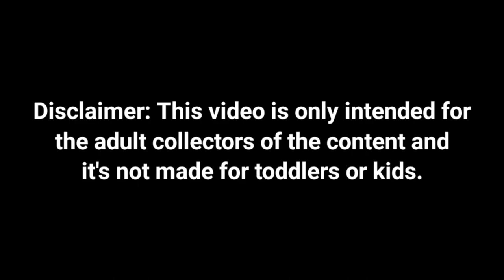The only toggle that Sinder didn't reveal during her Re-Debut 😳🔥! | Twitch Vtuber clips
Stream SOURCE: *Watch it before it will archive or gone deleted since this is Twitch.*

Playback at 16:55